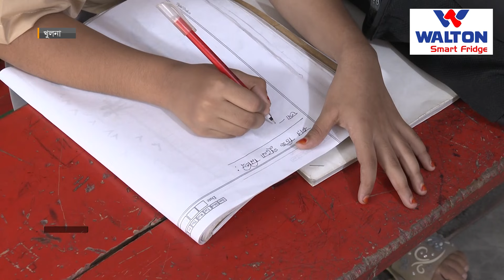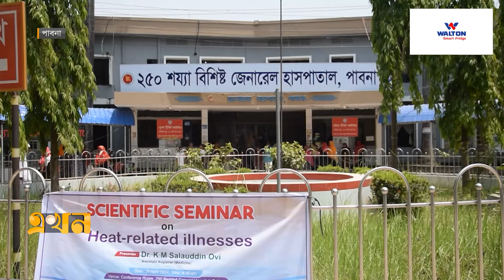ক্লাসে অসুস্থ হয়ে হাসপাতালে অনেক শিক্ষার্থী | School | Ekhon TV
Our Office Address:
EKHON TV
City Park Lane
19, Hatkhola Road, Wari
Dhaka-1203
Bangladesh